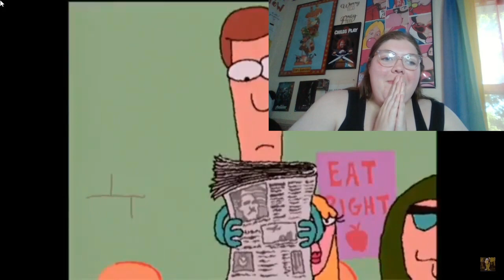Brendon Takes The Stage! (Home Movies 1x08 Reaction/Commentary) *First Time Watching*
-MP3Caprice.com

End Screen Song: "Kiss Me Through The" (ZEDGE.com)